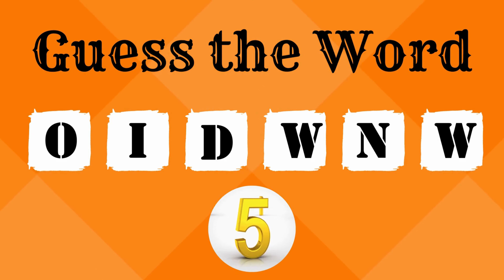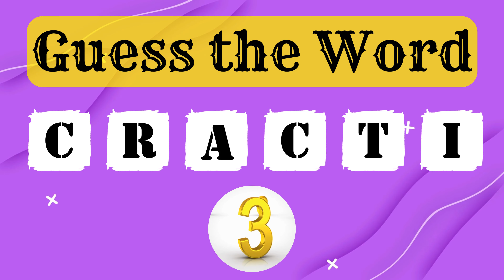Guess the Word... Scrambled Words Challenge 🤔📖🤔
🧠 Get ready for a brain-teasing challenge on Quiz Crafted! In this video, we presents the "Unscramble the Fun: Guess the Word Challenge!" Can you decipher 20 scrambled words with only six letters? Test your word skills as you unscramble and guess the correct words. From flight to apricot, these brain-bending puzzles will keep you on your toes!

🔍 Did you crack all the codes? Check the video for the correct answers and see how well you did.